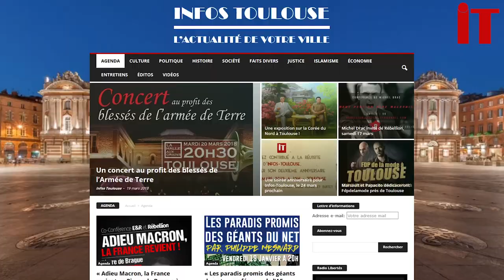Clip Infos Toulouse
Retrouvez-nous sur infos-toulouse.fr